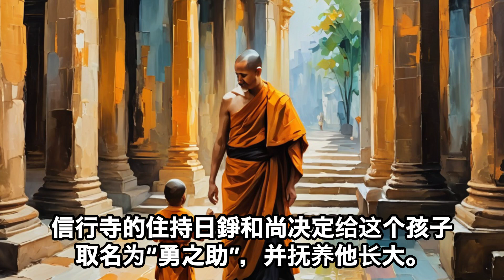【CN】0214 被遗弃的婴儿…谁才是真正的母亲？【芥川龙之介】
芥川龙之介《弃儿》明治22年，在浅草的信行寺，有一个男婴被遗弃了。信行寺的住持日錚和尚决定给这个孩子取名为“勇之助”，并抚养他长大。日錚和尚在抚养勇之助的过程中，希望他的亲生父母能出现。勇之助三岁时，一名自称是他母亲的女人出现了，但因是冒名顶替者而被赶走。几年后，另一名女子出现并坦白自己是勇之助的母亲。她解释说，由于丈夫的事业失败，无法抚养孩子，便含泪将他遗弃。日錚和尚相信了她的故事，安排了勇之助与母亲的重逢。后来，勇之助与这名女子一同回到横滨，女子靠做针线活维持生计。然而，讲述者勇之助后来发现，这名女子并非他的亲生母亲。勇之助知道真相后并未告诉她，依然将她当作母亲般地爱着。《弃儿》是芥川龙之介创作的一部短篇小说，细腻地描绘了亲子之情和人类的情感。通过被弃置在信行寺并由日錚和尚抚养长大的勇之助，以及后来自称是他母亲的女子的出现，作者探讨了人际关系和亲情的复杂性。在日錚和尚的教诲和自称母亲的女子的内心挣扎中，作品揭示了超越血缘的爱与牺牲。从勇之助的视角来看，亲子关系如何深刻地影响着一个人，最终突显出他对这位虽然并非生母却关爱他的女性的感激和爱。这部作品展示了抚育之情如何比血缘更能触动人心，创造出超越真实的纽带。被遗弃的婴儿…谁才是真正的母亲？芥川 龍之介 捨児 親子の絆 人間関係 感動的な物語 Akutagawa Ryunosuke TheAbandonedChild FamilyBonds HumanRelations HeartwarmingStory 芥川 龙之介 弃儿 亲情纽带 人际关系 感人故事【創作続編 / CreativeSequel / 创作续篇】勇之助搬到横滨后，与这位女子过上了宁静的生活。女子每日辛勤地做针线活，勇之助在她的影响下成长。一天，勇之助看到她抱着什么东西默默流泪。勇之助装作没看见，但对她的情感愈发深厚。勇之助开始上学，想着要帮助家里的开销。女子为勇之助的成长感到高兴，希望他能拥有美好的未来。勇之助十五岁时，女子病倒了。勇之助拼命地照顾她，想着如何帮助她。女子用尽最后的力气说：“你是我唯一的希望。”勇之助忍住泪水发誓道：“您也是我永远的希望。”母亲的最后遗言…铭刻在勇之助心中的真相この要約は編集者の理解によるものです。ぜひ原著をお読みになってください。This summary is based on the editor's understanding. Please read the original work.这个摘要是基于编辑者的理解。请一定阅读原著。

VOICEVOX: Haowi, Hiujin

動画中の画像はイメージです。実際の内容とは異なる場合がありますので、ご了承ください
The images in the video are for illustrative purposes only and may differ from the actual content. Thank you for your understanding
视频中的图像仅供参考，实际内容可能有所不同，敬请谅解